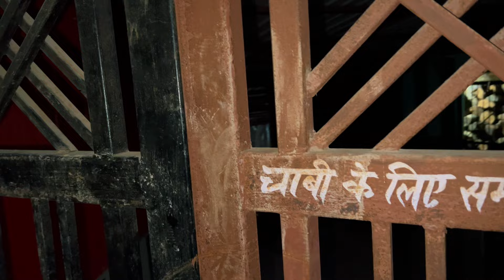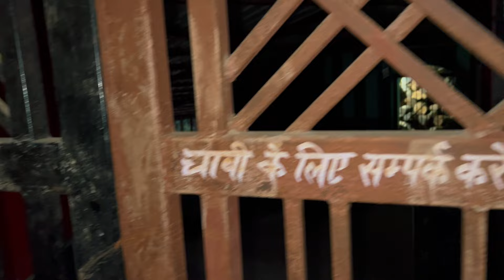Ngỡ ngàng khi nhìn thấy Sapa thứ 2 tại Ấn Độ - 1 đêm ngủ ở miếu hoang trên dốc Solan